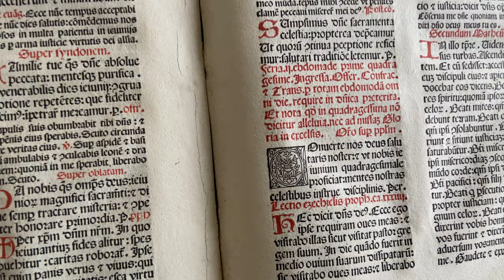Le campane di Mello (SO)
Mello (SO), Chiesa Parrocchiale di San Fedele
Concerto di 5 campane in Do3 crescente (Giorgio Pruneri 1859; Mi3 Pruneri 1912)

Concerto solenne a 5 campane come primo, secondo e terzo segno per la S. Messa solenne nella festa della Madonna di Mello

La più antica notizia riguardante la primitiva chiesa di San Fedele a Mello risale al 1441, anno in cui divenne parrocchia autonoma dopo essersi staccata da Traona. L’edificio medievale fu successivamente ampliato nella seconda metà del Cinquecento, finché giunse la solenne consacrazione durante di una visita pastorale del vescovo Sisto Carcano nel 1624. Ai tre altari originari se ne aggiunsero altri due nel corso del Seicento, come riportato nella minuziosa descrizione riportata sugli atti della visita pastorale del 1668 compiuta dal vescovo Giovanni Ambrogio Torriani. Il piccolo campanile era situato all’epoca sul lato nord dell’edificio, che fu completamente ricostruito sul finire del secolo. Le poche notizie sulla costruzione della chiesa attuale sono ricavate dagli atti della visita pastorale del nuovo vescovo Francesco Bonesana, che annota come anno di inizio dei lavori di rifacimento il 1682. Nel corso del 1697 la costruzione era stata completata solamente per metà della superficie attuale, essendo presenti unicamente la zona del coro, la sagrestia e il campanile. La chiesa antica, demolita in parte per consentire il rapido avanzamento dei lavori di edificazione della nuova parrocchiale, risultava ormai del tutto pericolante, tanto che i fedeli chiesero al vescovo l'autorizzazione di iniziare a officiare le celebrazioni nella nuova chiesa, sebbene non ancora terminata. Nel 1699 il vescovo Bonesana concesse volentieri l'autorizzazione, obbligando i parrocchiani a terminare l’edificio entro tre anni. Una volta aperta al culto, la nuova chiesa subì un lieve rallentamento dei lavori di edificazione, poiché questi risultavano parecchio onerosi per la comunità; in questo modo le prescrizioni del vescovo non vennero subito rispettate. Risale al 1707 l'unico documento riguardante la costruzione della chiesa attualmente presente nell'archivio parrocchiale. Si tratta di un contratto stipulato il 27 marzo di quell'anno tra i fabbricieri e i maestri ticinesi Martino Adamo di Carona e Francesco Bolla di Cevio, ai quali era stato affidato il compito di ultimare la chiesa almeno in tutte le parti murarie, specialmente per quanto riguarda la volta, unanimemente attribuita al primo dei due. Da alcuni frammenti risulta molto probabile che Martino Adamo, insieme a suo padre deceduto nel 1696, non solo avesse realizzato una parte della volta della chiesa ma addirittura il redattore dell’intero progetto. Una volta completata la struttura muraria furono realizzate le decorazioni, a partire dagli ingressi; nel 1721 fu costruito il ricco portale maggiore, mentre nel 1732 fu collocata la porta a sud. Nel 1763 fu realizzata la notevolissima decorazione pittorica di Carlo Innocenzo Carloni, che con la sua arte si adoperò per affrescare il presbiterio e il coro, lasciando anche tre meravigliose pale d’altare raffiguranti il martirio di santo Stefano, la Crocifissione e una Madonna del Rosario. Le antiche campane furono sostituite da un concerto della celebre fonderia Pruneri, che nel 1859 installò sul campanile cinque meravigliosi bronzi dal peso complessivo di 4987 kg. La stessa fonderia contribuì alla rifusione della terza campana, che si fessurò irrimediabilmente nel corso del 1912. La decorazione interna fu completata tra il 1926 e 1928 da Eliseo Fumagalli, che riempì gli spazi ancora bianchi della volta con un grandioso ciclo pittorico. La chiesa parrocchiale di San Fedele è ritenuta uno dei migliori esempi dell’arte tardo barocca della Valtellina, sia per la notevole architettura che per la ricchezza di decorazioni pittoriche e di arredi. La chiesa si ispira al classico modello tridentino voluto da san Carlo Borromeo, che prevedeva un un'unica ampia navata rettangolare, ricoperta da una volta ben illuminata e chiusa da un presbiterio sopraelevato con abside semicircolare. La ricchezza degli arredi sacri si deve alle facoltose famiglie locali, le quali emigrarono in cerca di fortuna a Roma e in America spedendo poi ingenti somme alle famiglie d’origine in patria. La torre campanaria di trentacinque metri funge da collegamento tra l’altare maggiore di San Fedele e l’adiacente cappella dei Confratelli.

Un ringraziamento al parroco don Riccardo e al sacrestano Gabriele.

0:00 Intro
1:58 Primo segno
9:19 Secondo segno
17:02 Terzo segno